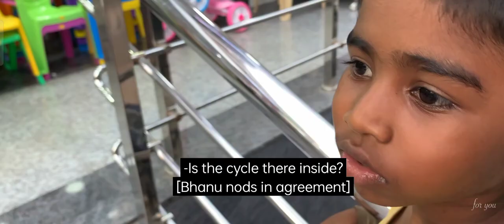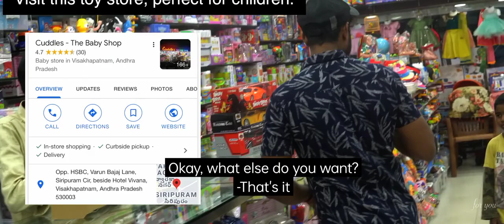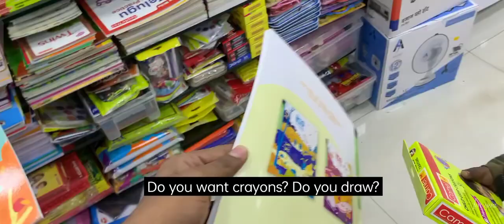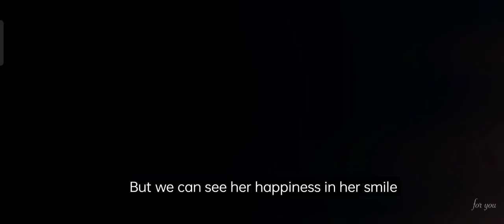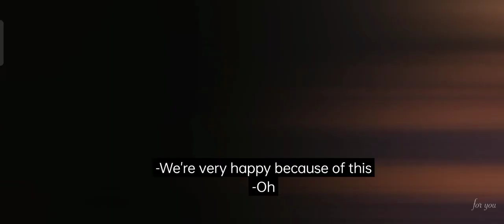Harsha sai for you Telugu helping subscribe kid's helping subscribe ❤️❤️❤️😍😍 love you all